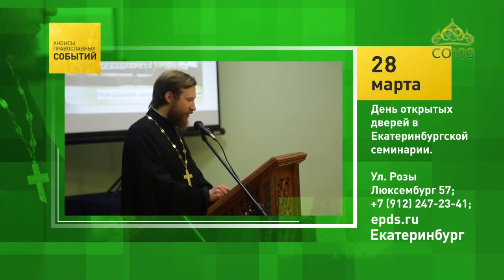Анонсы православных событий. 28 марта 2020. Екатеринбург